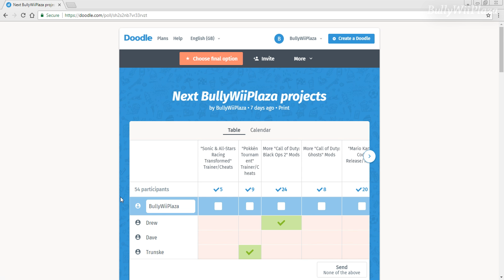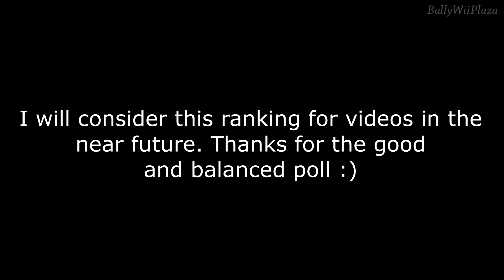"Next BullyWiiPlaza Projects" Poll Ranking Results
Here you can see what you guys voted for in my previous poll. :P